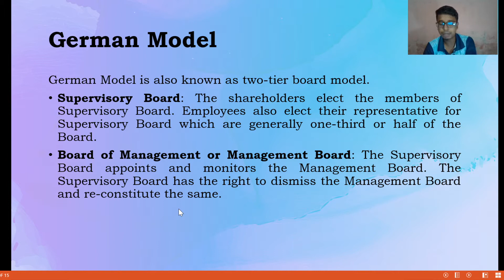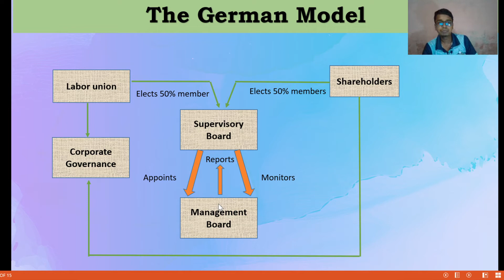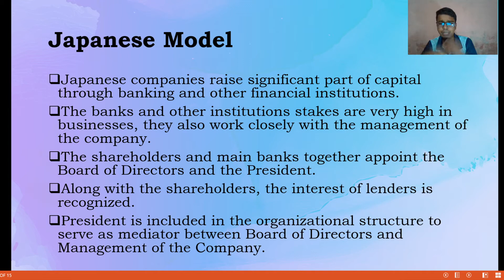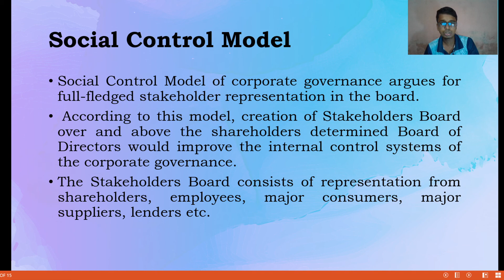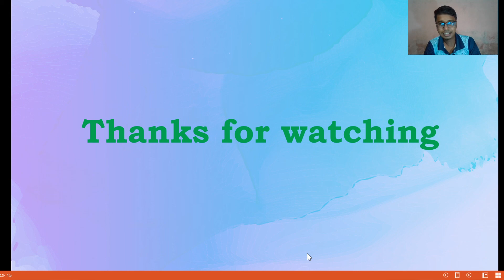Corporate Governance Model Part-2 German_Model Japanese_Model Social_Control _Model